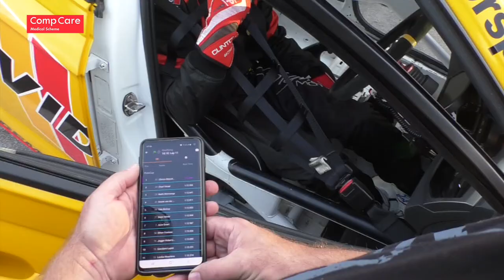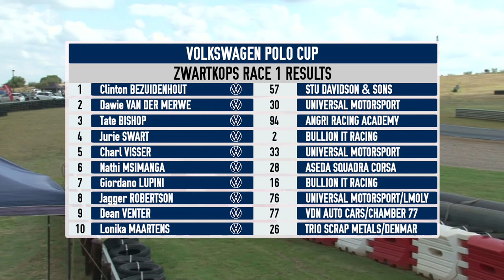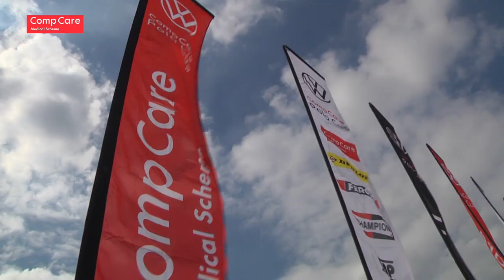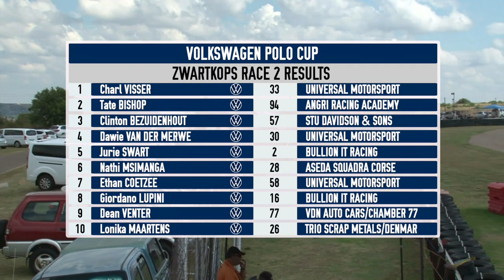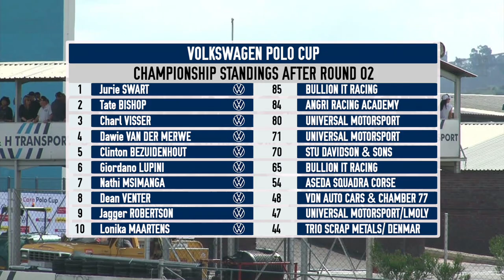Extreme Festival 2022 Round 2 Compcare VW Polo Cup